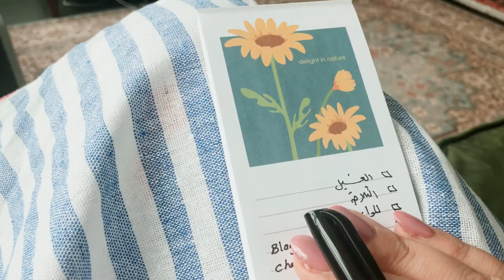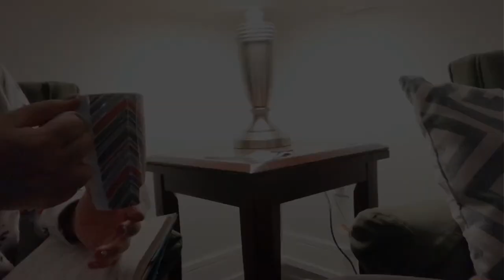الحياة مع حنان عواد | كل يوم بداية جديدة (١٤): اللهم قو إيمانك !!!